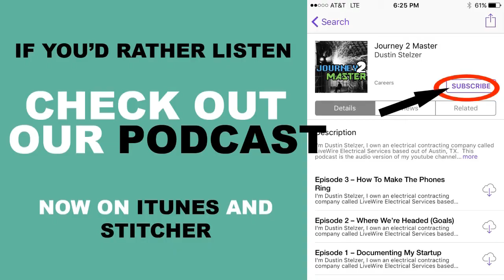Ep 25 - Electrician Websites (Do You Need A Website As An Electrical Contractor)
Let's face it, all attention is on the web these days.  There's not a lot of people (other than your grandmother) who still uses a phone book, or reads reader's digest.  Everything is online.  All peoples' eyeballs and ears are online in some sort of fashion.  If you're a business and you don't have an online presence, you're invisible.

If you have been doing business for 25 years and have been able to turn yourself to strictly word-of-mouth, then this does not apply to you.  But for those of us coming up, word of mouth will come over time.  Until then we have to climb to the top for attention.

Your website should be your core.  You need to have a home base so that people can find you when they're searching for you.  More often than not they will not end up finding your website unless they see you on another website and they click the link to go to your page.  If you have a presence on Yelp, Google, Yellow Pages, Facebook, Twitter, Angie's List, Home Advisor, Thumbtack, Houzz, Bing, Instagram, etc...then it is a lot easier for people to trip over you while browsing.  Once they do, often times the first action they'll take is click to go to your website.  A lot won't, instead they'll just click your phone number and call you.

This brings up mobile optimization.  Make sure that your website is optimized for smart phones.  Most Squarespace and Wordpress templates are already set up for this so you're already good to go once you get the site created.  People spend more time and do more on their handheld devices than they do on their desktop computers these days.  My volume is about 75% mobile and 25% desktop currently.

If you're an electrician people are going to be searching your location + the word "electrician" so make sure you get your site listed in the google maps rankings.  Get good reviews too, this helps rankings.